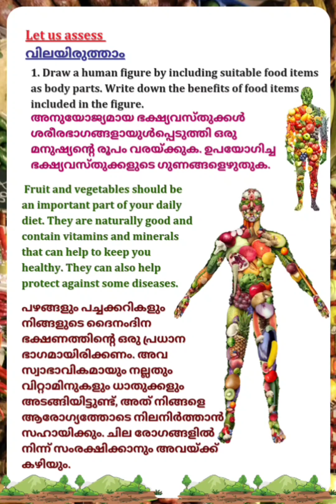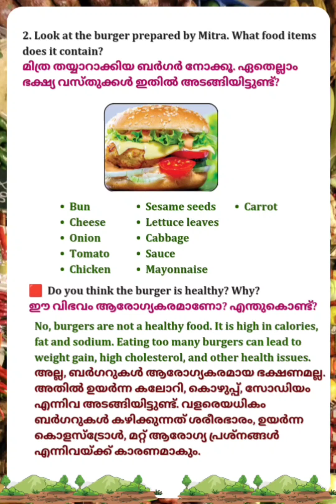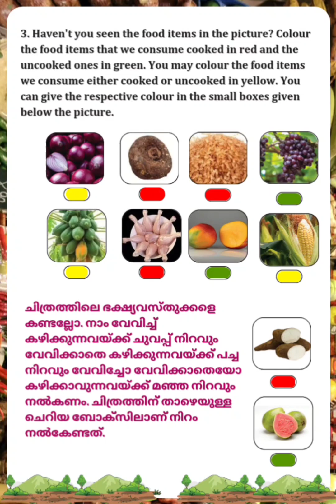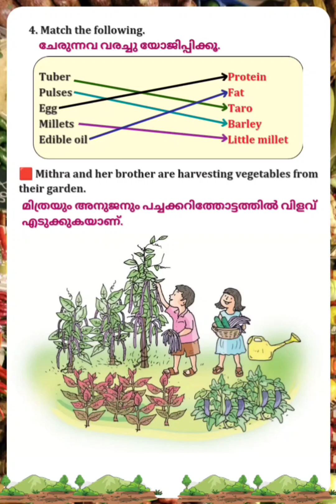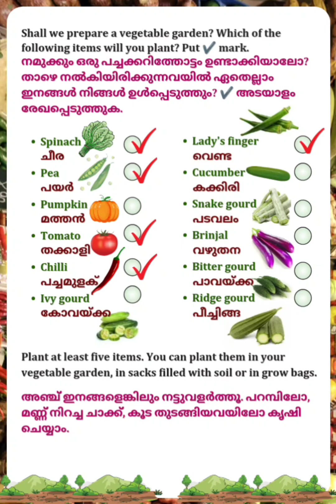STD-3/ EVS/ പരിസര പഠനം/ UNIT-5/ FOOD AND HEALTH-ആഹാരവും ആരോഗ്യവും/ LET US ASSESS ANSWERS/ PART 3#evs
Hey dear friends, here is a video of LET US ASSESS ANSWERS for English and Malayalam medium students in subject E V S- പരിസര പഠനം, UNIT 5, FOOD AND HEALTH- ആഹാരവും ആരോഗ്യവും for class 3. PART 3 VIDEO.

Std 3 EVS UNIT 5 FOOD AND HEALTH- ആഹാരവും ആരോഗ്യവും/ PART 1 👆

Std 3 EVS UNIT 5 FOOD AND HEALTH- ആഹാരവും ആരോഗ്യവും/ PART 2 👆

Std 3 EVS UNIT 4 THE POWER OF CLEANLINESS- വൃത്തി നൽകും ശക്തി/ part 1👆

Std 3 EVS UNIT 4 THE POWER OF CLEANLINESS- വൃത്തി നൽകും ശക്തി/ part 2 👆

Std 3 EVS UNIT 3 WATER AND SOIL- ജലവും മണ്ണും/ PART 1 👆

Std 3 EVS UNIT-3 WATER AND SOIL- ജലവും മണ്ണും/ part 2 👆

Std 3 EVS UNIT 2 TO THE WORLD OF ANIMALS- ജന്തുലോകത്തേക്ക്/ EXTENDED ACTIVITIES 👆

Std 3 EVS UNIT 2 TO THE WORLD OF ANIMALS- ജന്തുലോകത്തേക്ക്/ LET US ASSESS ANSWERS 👆

Std 3 EVS UNIT 2 TO THE WORLD OF ANIMALS- ജന്തുലോകത്തേക്ക്/PART 2 👆

3rd class evs bits new syllabus,
std 3 evs bridge course,
class 3 evs chapter 3 new book,
standard 3 evs book,
3rd class evs new textbook,
std 3 new textbook evs,
class 3 evs new book chapter 1,
std 3 evs chapter 1 new book,
std 3 evs diversity in food,
evs 3 standard,
evs 3 std,
std 3 evs exam onam,
evs. 3,
std 3 evs first term question paper english medium,
std 3 evs green earth,
std 3 evs gujarati medium,
std 3 evs green earth notes,
standard 3 evs general,
evs question paper standard 3,
std 3 evs haritha bhoomi,
standard 3 evs haritha bhoomi,
standard 3 evs unit 2,
evs std 3 chapter 1,
introduction to environmental studies evs,
environmental studies standard 3,
evs 3rd to 5th class,
keralavum mannum std 3 evs,
std 3 evs soil,
std 3 environment chapter 1,
std 3 environment chapter 2,
std 3 evs unit 6,
standard 3 evs kerala syllabus,
std 3 evs lesson 2 question answer,
std 3 evs lesson no 1 question answer,
3rd class evs new textbook malayalam medium,
std 3 evs onam exam question paper malayalam medium,
std 3 evs onam exam question paper today,
std 3 evs onam exam xylem,
std 3 evs onam exam question paper english medium,